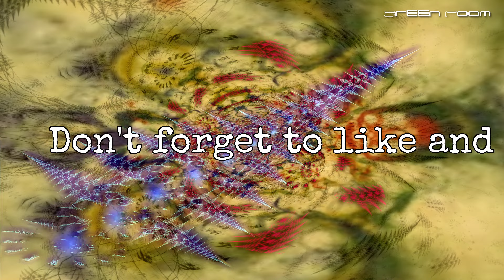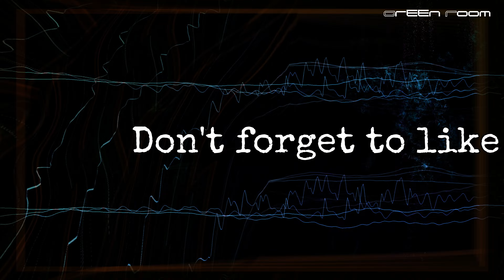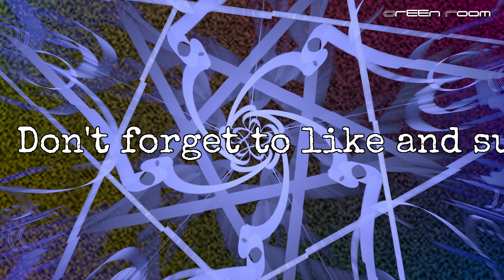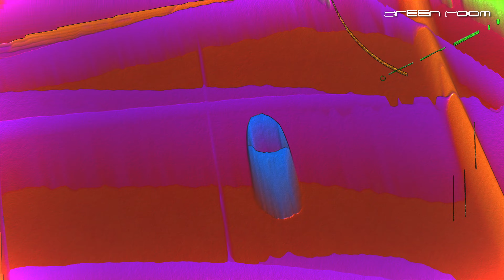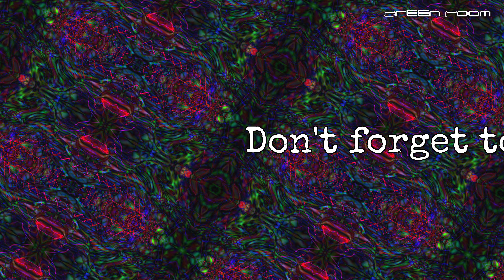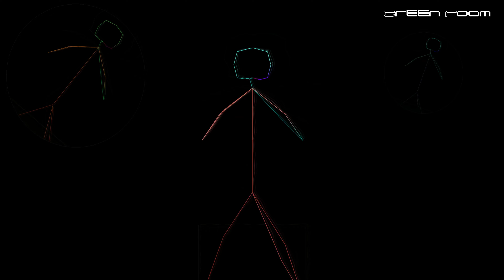Live#09 - 4K Psychedelic Trip - Dark Minimal Heaven - Dec 2023 - Jochen Unger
A psychedelic session at a friends house. Enjoy 4K visuals with amazing trippn' minimal music.

Psychedelic visuals by virtualdj milkdrop plugin.